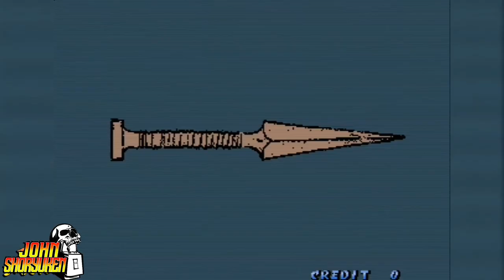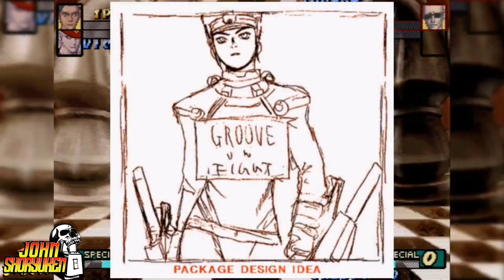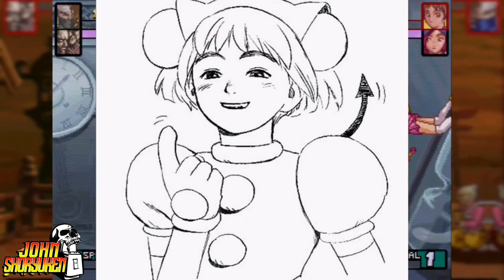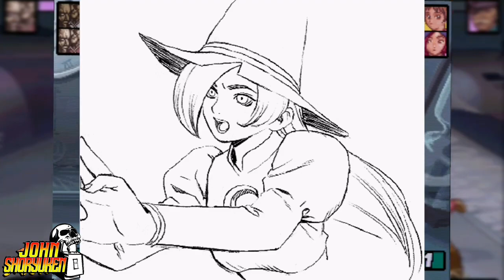GROOVE ON FIGHT - La Evolución Desconocida de POWER INSTINCT!!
Comunidad aquí el origen de Groove On Fight, la Evolución e Involución de POWER INSTINCT!

Comunidad!! Si te gusto este tipo de contenidos, puedes considerar elegir tu juego ó tema y contribuir aquí: